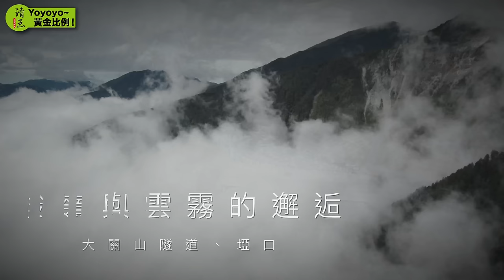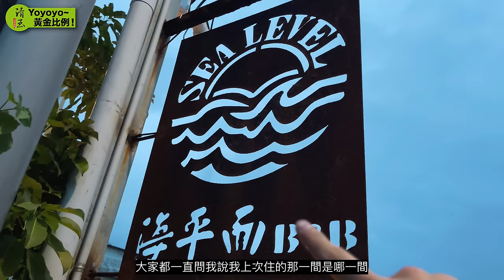南橫公路：從峻嶺到雲霧的平凡公路！｜Loot2魯特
南部橫貫公路
中斷了將近13年的時間
對於這條公路我一直是充滿著期待
前幾年也陸陸續續前往好幾次
今年，隨著全線通車
它也重新展現出了全新的面貌！

特別感謝：
清玉手調茶Yoyoyo～黃金比例！
贊助本片播出

片頭音樂：End of an Era - Christoffer Moe Ditlevsen

拍攝器材：
Gopro10
GoPro9
Sony ZV-1
270Pro

騎乘車輛：
KTM 300 Rally